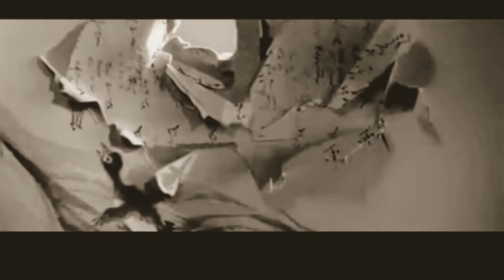yuzo kawashima film1